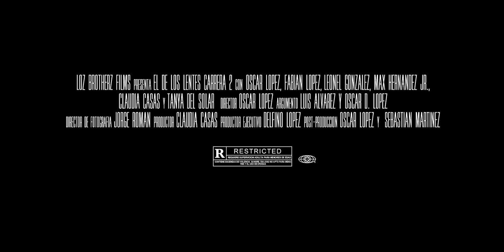El De Los Lentes Carrera 2 | Fabian Lopez y Oscar Lopez